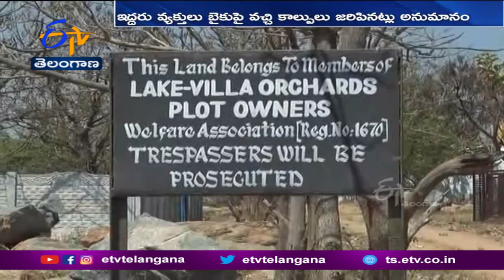Realtors Shot Dead Case | Police Probe Underway | Ibrahimpatnam | వీడని చిక్కుముడి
రంగారెడ్డి జిల్లా ఇబ్రహీంపట్నం సమీపంలో కాల్పుల ఘటన విచారణ కొనసాగుతోంది. ఇప్పటికే అనుమానితులను ప్రశ్నించిన పోలీసులు. శ్రీనివాస్ రెడ్డికి సంబంధించిన కీలక విషయాలను రాబట్టారు. స్థిరాస్తి వ్యాపారుల హత్యకు కర్ణంగూడలోని భూమి అంశం కారణం కాదని భావిస్తున్నారు. ఘటనా స్థలంలో మరిన్ని ఆధారాలు, బుల్లెట్లు ఏమైనా ఉన్నాయా. తెలుసుకునేందుకు మెటల్ డిటెక్టర్లు, డాగ్ స్క్వాడ్ తో గంటలపాటు తనిఖీలు నిర్వహించారు.